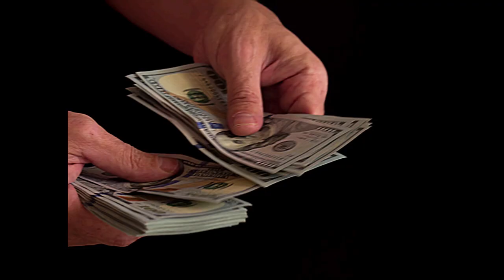Create Your Winning Image | Bob Proctor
We weren't created to have and enjoy all the good that life has to offer. You're God's greatest creation and you are meant to win. Unfortunately, not everyone views the world or their life the same way. Some see it as a very harsh, cruel world, and they're forever struggling to make ends meet or keep a relationship together. It seems they're forever running on a treadmill going nowhere, never taking the time to enjoy what they have or to see the beauty of the world that they're a part of. Have you ever asked yourself, what differentiates the winners from the masses? Well, I have. I've researched the subject now for over a quarter of a century. And I have found that the winners are aware of a certain place within. It's referred to as the higher-self. And in this higher-self, there's an image of perfection, which is forever attempting to express itself in a greater way.

When the winner wants to turn their dreams into physical realities, they call on this higher-self. Now generally, when a person doesn't know how to do something, they say they can't do it. The truth is they can. You and I are capable of doing anything. We are God's greatest creation. We're spiritual beings. And as spiritual beings, we're able to do anything at all. All things are possible. Our objective is to figure out how, not whether we're able to or not. To properly deposit your winning image in the treasury of your subconscious mind, it's vitally important that you remember the first law of learning, it's repetition. Begin to visualize yourself with some of the nice things you'd like to have, possibly the home that you'd like to live in. It may be the business you want to build or the position you'd like to hold, possibly the income you'd love to earn. You may want to visualize the vacation that you'd like to take.

What is important is that you do visualize. Block out any distractions. Let yourself totally relax and begin to see yourself, actually living the life that you imagined yourself living. See yourself, the winner that you want to be and let all these beautiful pictures sink deep into every cell of your being. In other words, add a lot of emotion to it. Something as simple as how you dress and how you walk and how you project yourself sends a strong message to everyone in your external world, but it also sends a very powerful message to your subconscious mind.

Present yourself physically in a manner that's consistent with this new winning image that you're developing. Then we want to go inside, take a real close look at ourself with our inner eye of understanding. How do we perceive ourself? Are we beginning to see ourself from within as the winner that we really want to be? And you'll know, and realize that you created a better world for yourself and everyone else to enjoy. And you'll also realize that what you're looking at is a reflection of your own winning image.

2️⃣ Share this with someone who needs to hear this 🤟